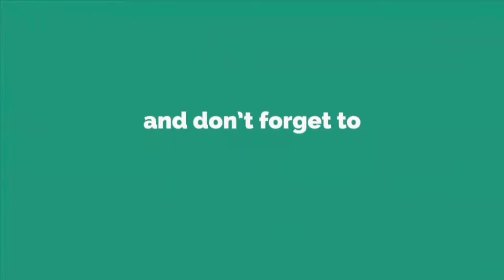DIY Pencil Box Making Ideas - Paper Craft Ideas - Best reuse ideas - Best out of waste